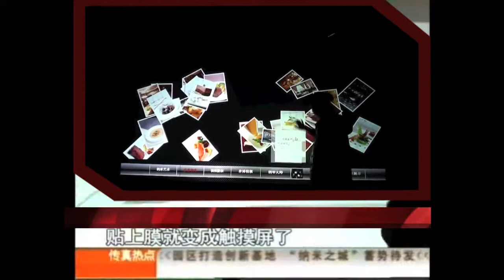苏州社会经济 社会传真